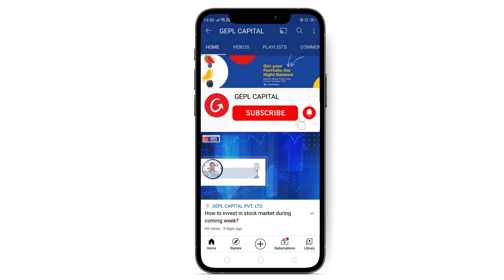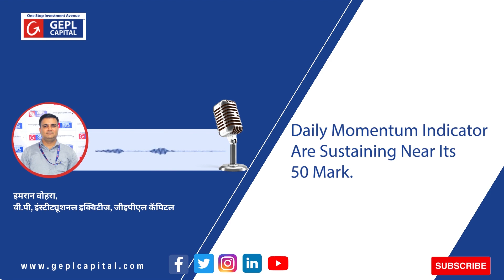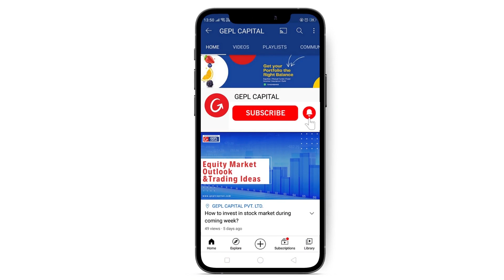ट्रेडिंग रणनीतियां बनाने के लिए इक्विटी मार्केट आउटलुक देखें।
इस वीडियो में, हमारे वीपी इक्विटी रिसर्च, इमरान वोरा जिनके पास शेयर मार्केट में 15 साल का अनुभव है, उनके विचार हिन्दी में साझा किए गए हैं। वह बाजार के महत्वपूर्ण निफ्टी स्तर और भी बताते हैं |

डिजिटल रूप से अपना डीमैट और ट्रेडिंग खाता खोलने के लिए